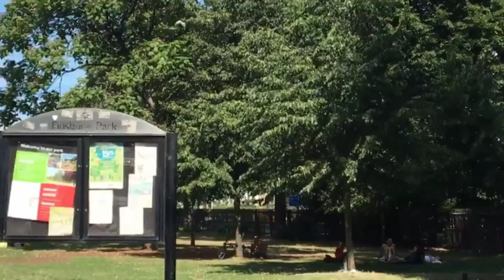Local Park Finsbury Park ll London-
U.K park
আপনাদের অনুপ্রেরণায় আবার সাহস পেলাম। আমার চ্যানেলের কনটেন্ট গুলা যদি আপনাদের ভালো লেগে থাকে, থাহলে শেয়ার এবং কমেন্ট করতে ভুলবেন না।